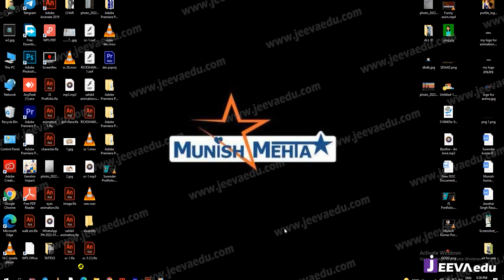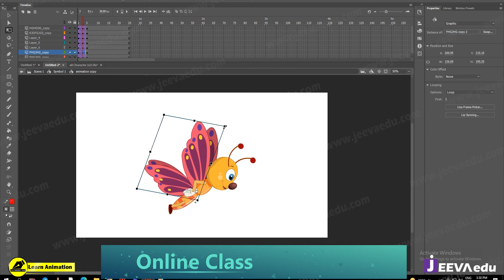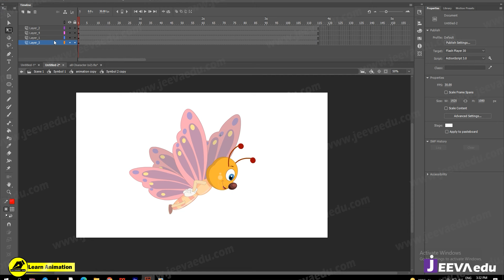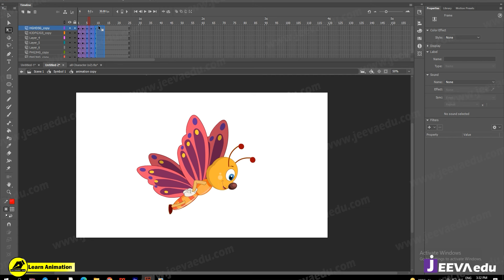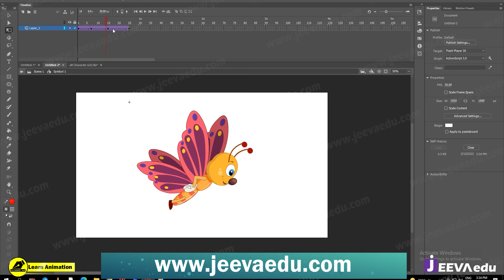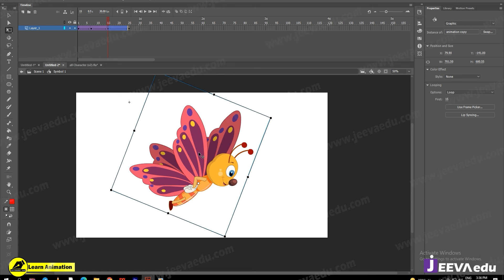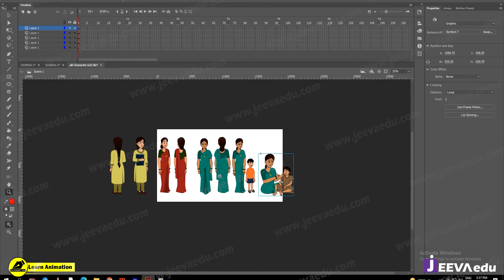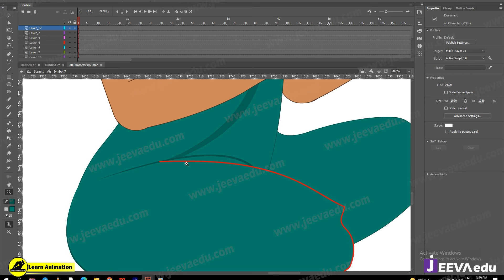How To Make Butterfly Animation | 2D Animation Courses Online | Adobe Animate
How To Make Butterfly Animation | How To Animate A Butterfly In Adobe Animate  |Adobe Animate Tutorial | Make Cartoon Video | Use Of Blur Filter In Cartoon Video Animation | How Can I Learn Animation Online For Free?|Jeeva Edu | 2D Animation Courses Online | Best 2D Animation Courses Online | cartoon character maker online |  How to Make Free Cartoon Animation Videos | Cartoon Video Kaise Banaye |   @LearnAnimationHindi @munishandgauri

queries👇
3d एनिमेशन वीडियो फ्री कैसे बनाएं?
What is the best website Triggered Insaan to learn animation for free?